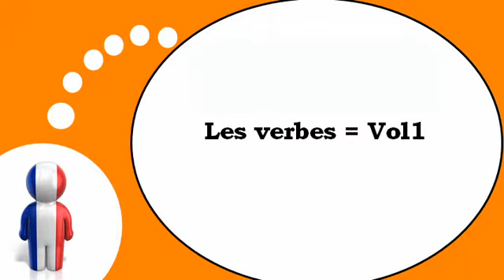Fransk for Dansk = Opdag nye verber # 1